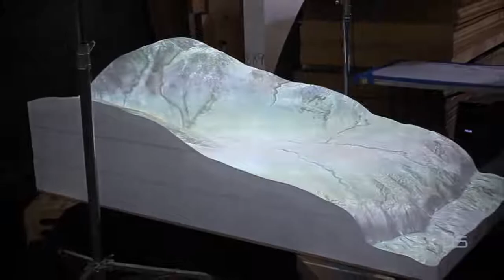Amazing Before & After Hollywood VFX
before and after in hollywood